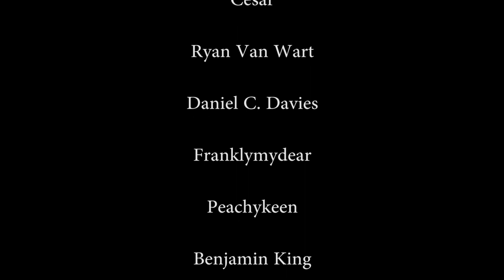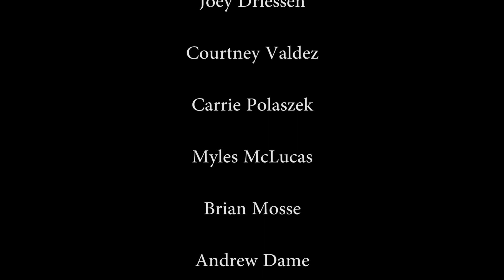Letter To An Unready Father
So you're going to be a dad and you never planned on it happening. You're probably afraid. Don't be. That comes later...and it's amazing.

Send me stuff:
Manchester NH
03105

Thanks to Patrons:

Mr. TickleTrunk

Creator Cooking

Big Mike

Sunburnt2Turnt

Jacob Karlsbakk

Giovanna Liviana

Kyle A. Smith

MiLady Clarik

Cesar

Ryan Van Wart

Daniel C. Davies

Franklymydear

Peachykeen

Benjamin King

Omne Solum

Nicholas Valverde

Isaac

Bommberfox

Dylan R.N.C.

Stefan Sims

El PresidenteDM

Brodehouse

Wrath of Controversy

Sheri Calkins

Time W

Jables Boogley

Juuso Aunela

Luke Plunkett

Iname

Alex Johnson

Jean Masbou

Johnson

Zachary Guenther

Joey Driessen

Courtney Valdez

Carrie Polaszek

Myles McLucas

Brian Mosse

Andrew Dame

Blake Butler

Glenn Caine

Mizati

Go Phuckurself

3

Chris McDonough

Tobias Funffinger

...and of course to all who elected to donate without reward.